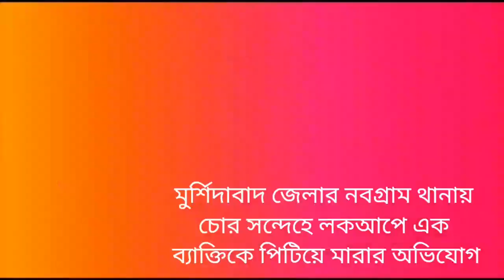মুর্শিদাবাদ জেলার নবগ্রাম থানায় চোর সন্দেহে লকআপে এক ব্যাক্তিকে পিটিয়ে মারার অভিযোগ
মুর্শিদাবাদ জেলার নবগ্রাম থানায়
চোর সন্দেহে লকআপে এক
ব্যাক্তিকে পিটিয়ে মারার অভিযোগ west মুর্শিদাবাদ news #2023